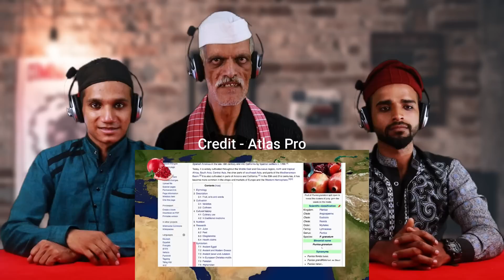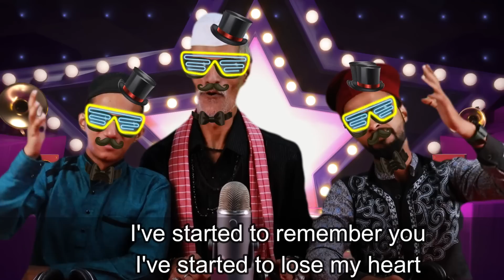Villagers' Minds Blown by the Geography of Fruit! Must-See Reactions! Tribal People Try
Insane Reactions! Villagers React to Mind-Blowing Fruit Geography!

Prepare to be amazed as villagers react to the mind-boggling geography of fruit in this incredible YouTube video! Watch their jaw-dropping responses and see how their perceptions of different fruits and their origins are challenged. From tropical paradises to unexpected origins, this eye-opening exploration will leave you stunned. Don't miss out on the villagers' mind-blowing reactions – click now to witness this extraordinary journey into the fascinating world of fruit geography!